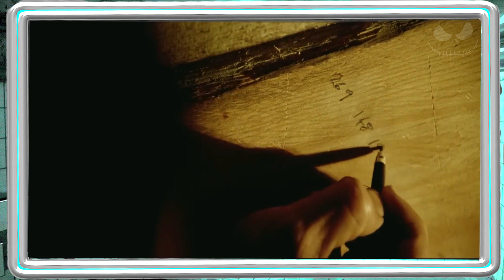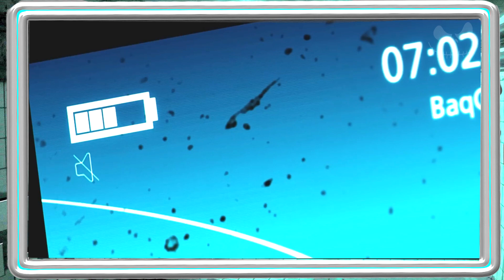ELE FOI ENTERRADO VIVO, E SUA ÚNICA Ferramenta para ESCAPAR é um ISQUEIRO - RECAP